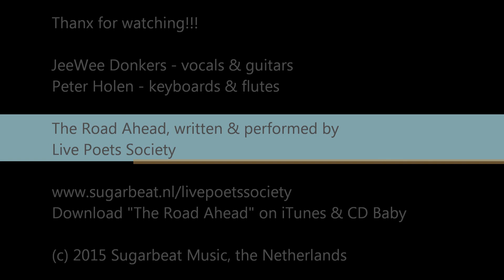The Road Ahead - Live Poets Society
From the Live Poets Society album "The Road Ahead", released June 2015